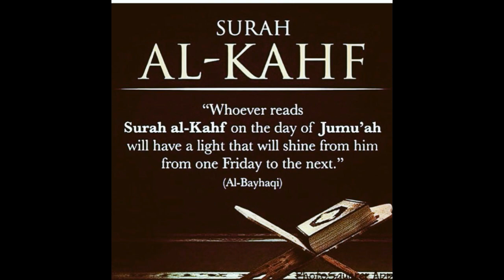surah al khaf | சூரா அல் கஹ்ஃப் | Tamil Bayan | Tamil Muslim Tv | Islam Ever Green | Tamil dawah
Title : surah al khaf, சூரா அல் கஹ்ஃப்
Tamil Bayan | Tamil Muslim Tv | Islam Ever Green
Tamil bayan | new tamil bayan, Islam Ever Green, islamic hadees, quran hadees in tamil,
Tamil Islamic Bayan | Tamil Muslim Tv |
இஸ்லாமிய சகோதர சகோதரிகள் அனைவரும் கண்டிப்பாக இந்த உரையை நேரம் ஒதுக்கி கேளுங்கள். அல்லாஹ் உங்களுக்கு ரஹ்மத் செய்வானாக ஆமீன்!
மார்க்கம் சம்பந்தமான கேள்விக்கு பதில் அளிக்கப்படும்!
உங்கள் கேள்விகளை COMMAND BOX- ல் கேட்கவும்.
இன்ஷா அல்லாஹ்! பதில் அளிக்கப்படும்.

உங்களுக்கு தெரிந்த செய்தியை மற்றவருக்கும் தெரிவித்தால் அதன் மூலம் அவர் நன்மை அடைந்தால்! அல்லாஹ் !உங்களுக்கும் அந்த நன்மையை தருவான்.
இசை தடை என்பதால் இதில் இசை சேர்க்கப்படவில்லை